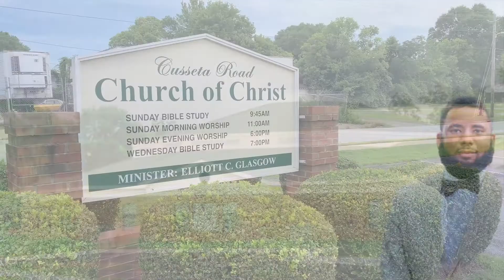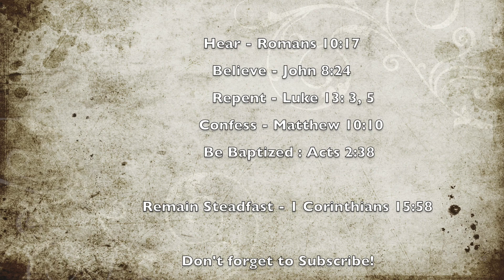Forged In The Fire (October 25, 2020 - 9 AM Worship Service) Joshua Cantrell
Daniel 3